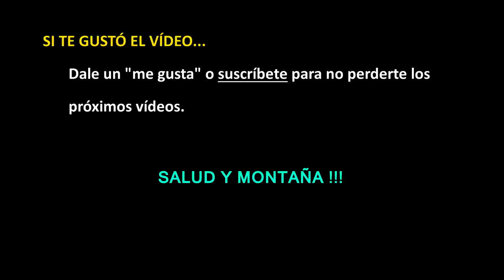EL BISAURA - Investigamos "LES ESCLETXES DE L'EUGA"